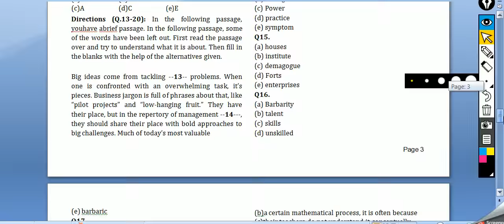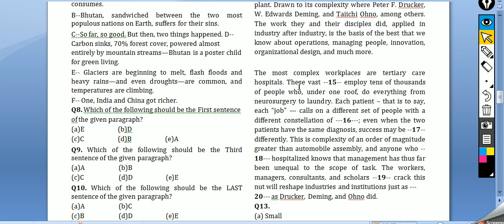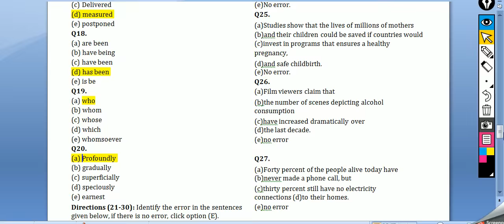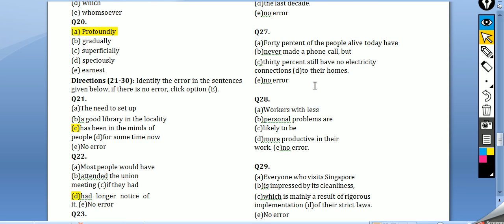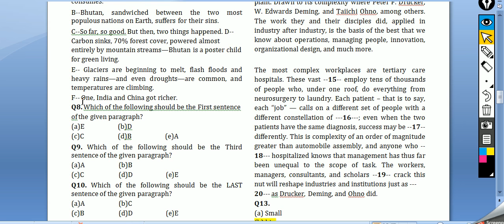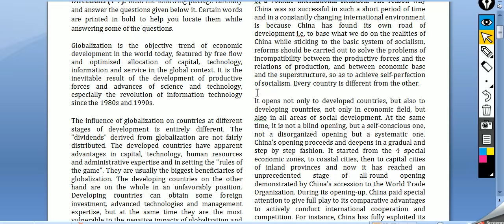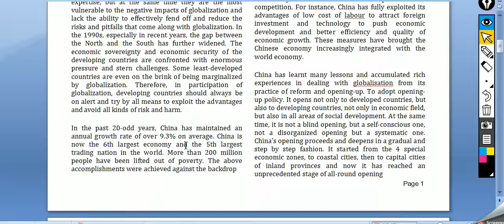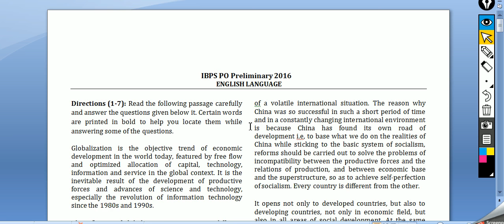English Questions Asked in IBPS PO Pre 2016!!!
Complete Discussion of English Questions Asked in IBPS PO Pre 2016!!!
16th Oct 2016